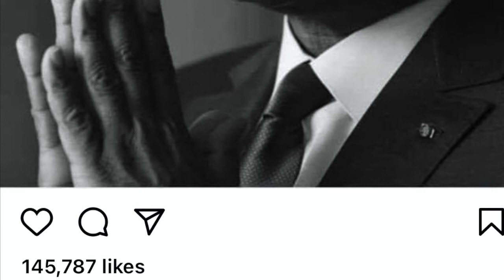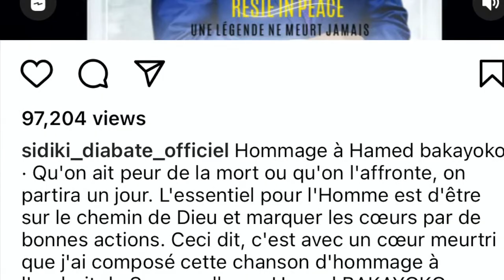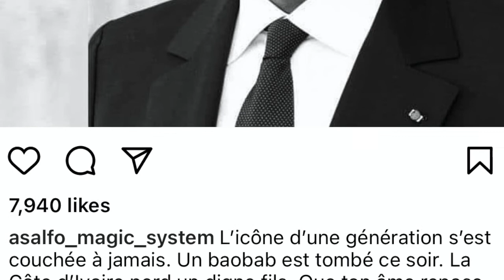Hamed Bakayoko-loved african culture|coupe decale| rumba|fally ipupa,Koffi olomide, Arafat,Ferregola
Hamed Bakayoko-promoted african culture|african music|coupe decale| congolese rumba|fally ipupa,Koffi olomide, Arafat,Ferre Gola

Hamed bakayoko was born in march eighth, 1965 in ivory coast(cote d'ivoire) . He was a journalist, businessman, politician and, philanthropist.  he was a big supporter of African entertainment such as soccer, music, radio, talk shows. Indeed, he was well-loved for his philanthropy. he was a big supporter of African music like coupé decale, rumba, ndombolo, reggae, afrobeat. He was a good friend of the DJ Arafat who he met during his radio nostalgia time. he was a friend of Serge Beynaud. magic system. Alpha Blondy. tiken Jah, and many more. he was also a good friend with Koffee olomidé, the Congolese singer. his love and support for Congolese music made him lookout for young artists like Fally ipupa, Ferré gola.
today, the whole globe is grieving the passing of Hamed bakayoko.